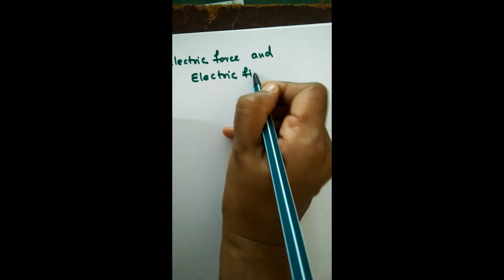Coulomb's force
Briefly defining coulomb's law and electric field